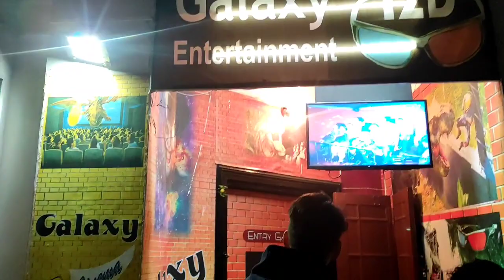Nainital trip- with a new host. Vlog- Day 1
Hey guys this is my new vlog of Nainital trip with a new host.
this vlog is a part 1 of the trip.
i hope you all may enjoy it.
i. e. SHORYA KAPOOR.